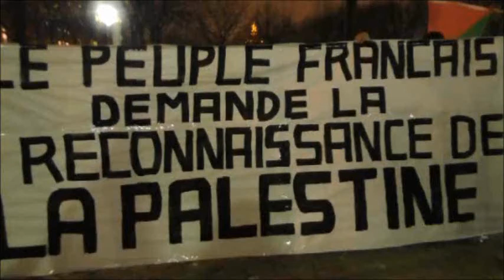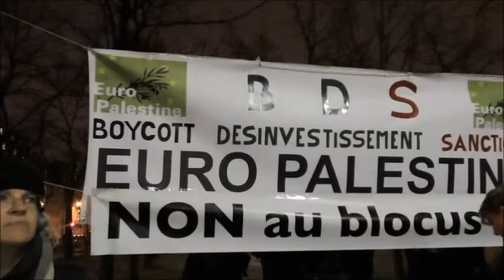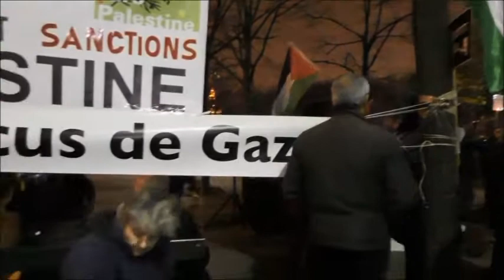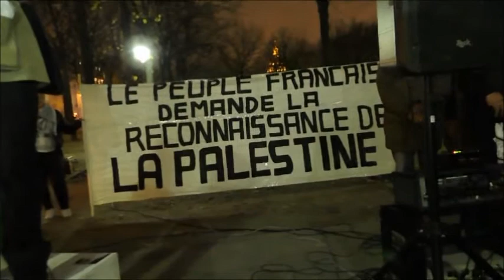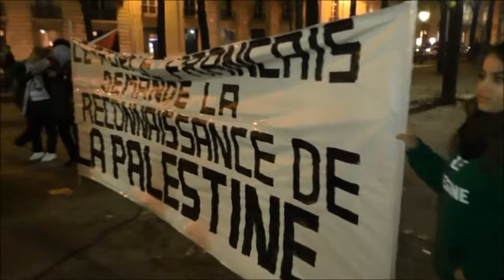Reconnaissance de la Palestine à l'Assemblée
Invalides, Paris, 27 novembre. Des militants et sympathisants solidaires avec la Palestine manifestent et demandent la reconnaissance de la Palestine avec Jérusalem-est comme capital, tous ses droits, et des sanctions contre l'état d'Israël.